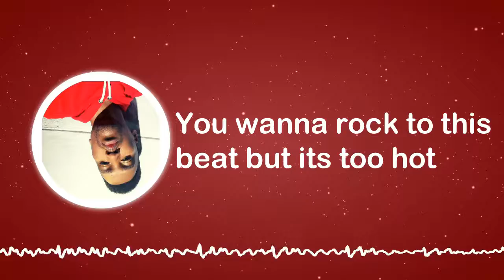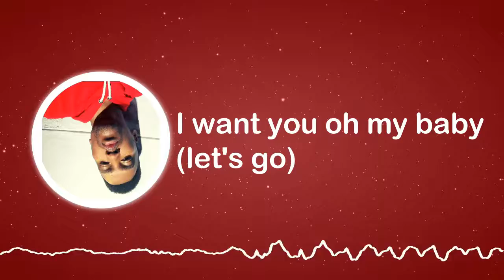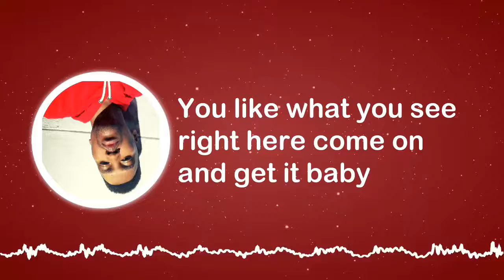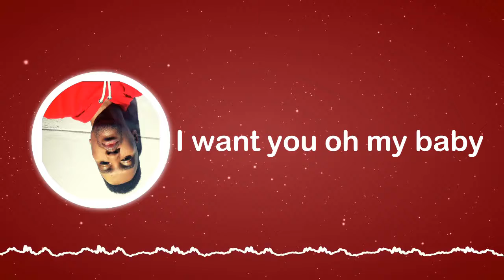I Want You (Baby) - Jesse Hart | OUT MIXTAPE (Official Lyric Video)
Track 1: I Want You (Baby)
OUT MIXTAPE by Jesse Hart

Words and Music by Devon Leonard
Performed by Jesse Hart Represented by Bohemian Artist Management
Produced by Devon Leonard
Mastered by DJ RUSH SA™ Manged by Audxtreme
Visuals: Devyn Productions